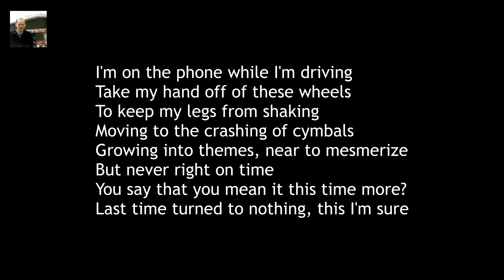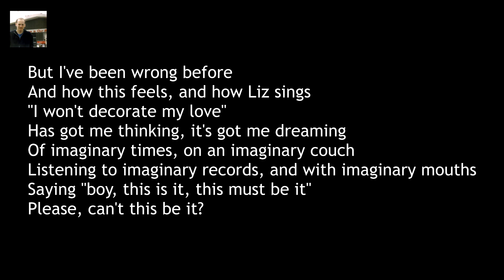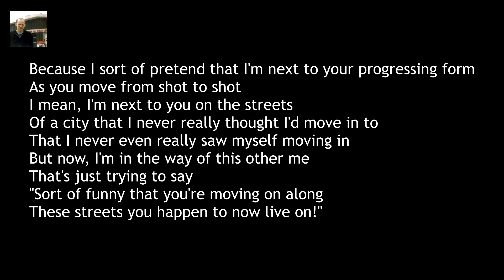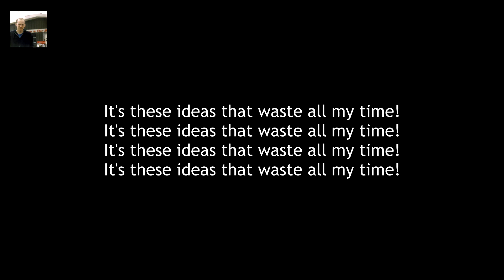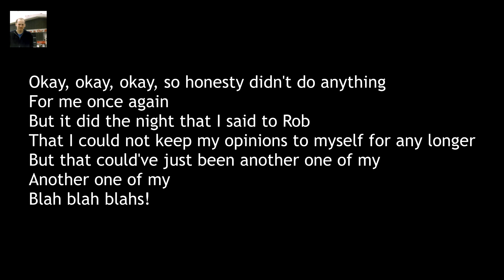The Brave Little Abacus - "A Highway Got Paved Over My Future.." + "The Blah Blah Blahs" Lyric video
A Highway Got Paved Over My Future, I Drive It Getting To School. : 0:00
The Blah Blah Blahs: 2:34

Didn't see any lyric videos for this 2010 mastapeece of an album so figured I'd make some. For the most part they're just pulled from Genius; I took a pass at proofreading everything but apologies for any mistakes, if any.

I have videos for every song on the album on a playlist on my channel; I'd recommend watching them all in one go.
'Just Got Back From the Discomfort - We're Alright' is on Spotify as of a couple months ago!